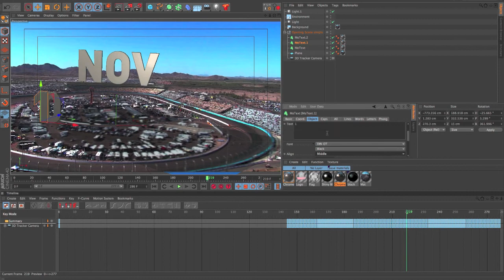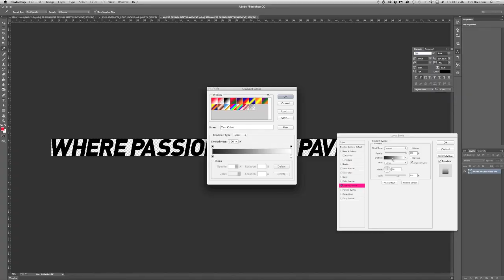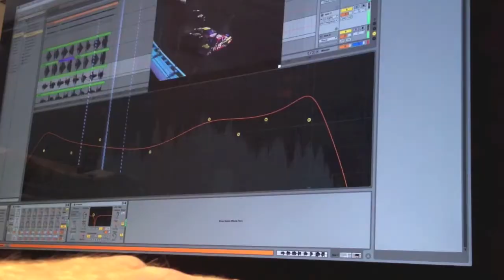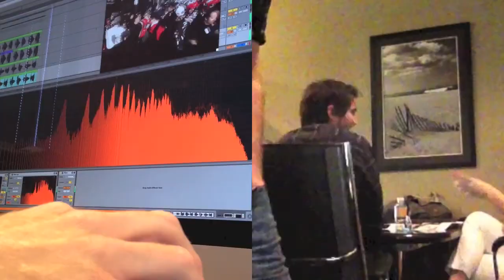The Making of 'Expectations'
Get a behind-the-scenes glimpse into the creative process that ensued while developing Phoenix International Raceway's fall 2013 commercial spot, "Expectations", with its agency of record, The Lavidge Company.